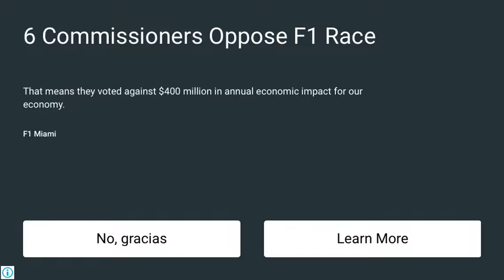Strategy Star Battle War Hero Gameplay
Strategy star battle war hero